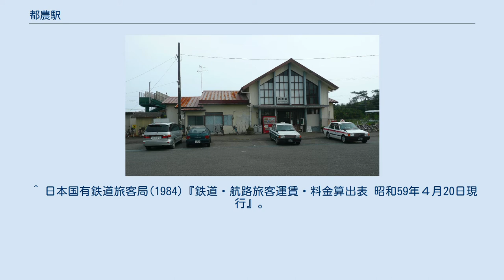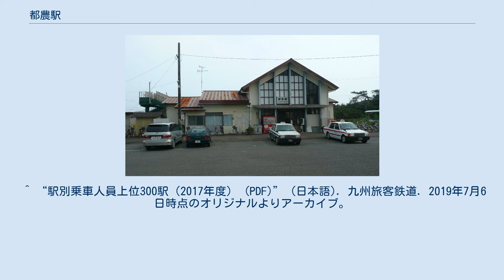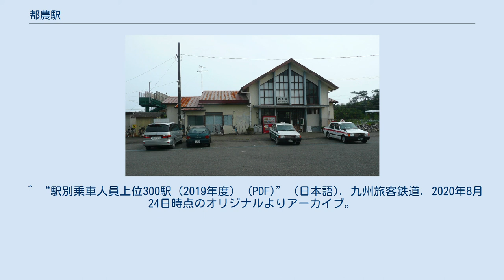都農駅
都農駅（つのえき）は、宮崎県児湯郡都農町大字川北にある、九州旅客鉄道（JR九州）日豊本線の駅である。
 都農町の中心駅で、早朝及び夜間に一部の特急が停車する。
 島式ホーム1面2線を有する地上駅で、跨線橋を備える。
駅舎は天井が高く、駅前広場には大きなソテツがそびえる。
1線スルー配線ではなく左側通行となっており、通過列車は減速して通過する。
 2015年（平成27年）4月1日より都農町が駅の業務を受託し、無人化を回避した駅である。
 2015年（平成27年）3月13日まではJR九州鉄道営業が駅業務を行う業務委託駅であったが、同年4月1日から都農町の簡易委託駅となった。
 2020年（令和2年）度の1日平均乗車人員は279人である。
 都農町の中心部近くに所在し、駅を出て駅前を直進すると都農の市街地に着く。
 ^ a b c d e f 『週刊 JR全駅・全車両基地』44号 宮崎駅・都城駅・志布志駅ほか80駅、朝日新聞出版〈週刊朝日百科〉、2013年6月23日、23頁。
 ^ a b “鹿児島支店内各駅”. JR九州鉄道営業. 2014年11月13日時点のオリジナルよりアーカイブ。
2016年9月23日閲覧。
 ^ 日本国有鉄道旅客局(1984)『鉄道・航路旅客運賃・料金算出表 昭和59年４月20日現行』。
 ^ “「通報」●久大本線庄内駅ほか16駅の駅員無配置について（旅客局）”. 鉄道公報 (日本国有鉄道総裁室文書課): p. 4. (1984年10月30日) ^ “観光情報発信拠点に JR都農駅、新駅舎完成”. 宮崎日日新聞. (2017年6月16日). オリジナルの2019年4月14日時点におけるアーカイブ。
2020年8月25日閲覧。
 ^ a b “市町運営で無人化防ぐ JR日南と都農駅” 宮崎日日新聞 (宮崎日日新聞社). (2015年3月31日) ^ a b “駅別乗車人員上位300駅（2020年度） (PDF)” (日本語). 九州旅客鉄道. 2021年8月24日時点のオリジナルよりアーカイブ。
2021年8月25日閲覧。
 ^ “駅別乗車人員上位300駅（平成28年度） (PDF)” (日本語). 九州旅客鉄道. 2017年8月1日時点のオリジナルよりアーカイブ。
2020年8月31日閲覧。
 ^ “駅別乗車人員上位300駅（2017年度） (PDF)” (日本語). 九州旅客鉄道. 2019年7月6日時点のオリジナルよりアーカイブ。
2020年8月25日閲覧。
 ^ “駅別乗車人員上位300駅（2018年度） (PDF)” (日本語). 九州旅客鉄道. 2020年3月15日時点のオリジナルよりアーカイブ。
2020年8月25日閲覧。
 ^ “駅別乗車人員上位300駅（2019年度） (PDF)” (日本語). 九州旅客鉄道. 2020年8月24日時点のオリジナルよりアーカイブ。
2020年8月25日閲覧。